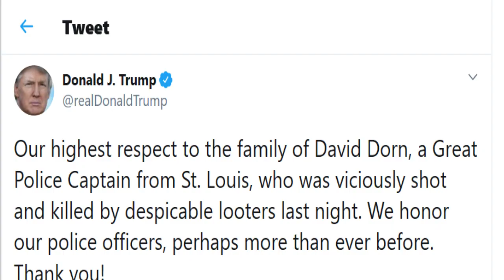Shooting of David Dorn - George Floyd Riots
On June 2, 2020, David Dorn, a 77-year-old African American retired police captain, was fatally shot by a man looting a pawn shop during the George Floyd protests in St. Louis, Missouri.

Sources:Wikipedia,CNN